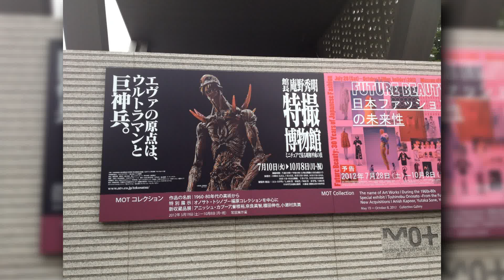tokusatsu-museum 特撮博物館 [ミニチュアセット] 2012/07/12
館長庵野秀明 特撮博物館 ミニチュアで見る昭和平成の技
2012年7月10日(火)～10月8日(月･祝)

"Kyoshinhei Tokyo ni Arawaru" (Giant God Warrior Appears in Tokyo),